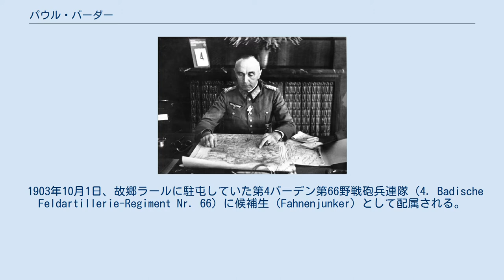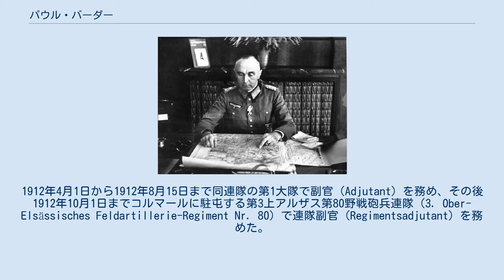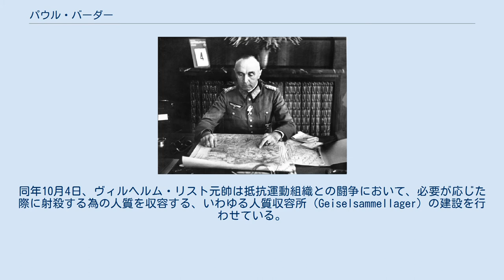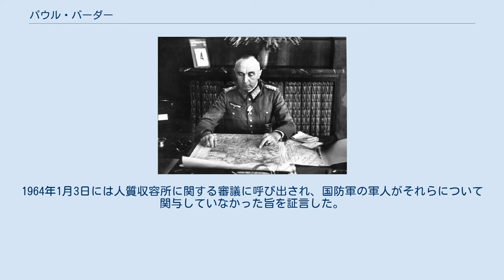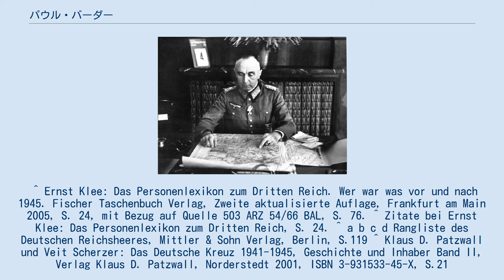パウル・バーダー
パウル・バーダー砲兵大将（1941年夏頃） パウル・バーダー（Paul Bader, 1883年7月20日 - 1971年2月28日）は、ドイツの軍人。
第二次世界大戦中、陸軍の将校として第2歩兵師団（自動車化）の師団長などを務めた。
最終階級は砲兵大将（General der Artillerie）。
 1883年、ラールに生を受ける。
 1903年10月1日、故郷ラールに駐屯していた第4バーデン第66野戦砲兵連隊（4. Badische Feldartillerie-Regiment Nr. 66）に候補生（Fahnenjunker）として配属される。
1905年2月19日には士官候補生（Fähnrich）に昇進し、また1906年5月21日には少尉（Leutnant）に昇進している。
1912年4月1日から1912年8月15日まで同連隊の第1大隊で副官（Adjutant）を務め、その後1912年10月1日までコルマールに駐屯する第3上アルザス第80野戦砲兵連隊（3. Ober-Elsässisches Feldartillerie-Regiment Nr. 80）で連隊副官（Regimentsadjutant）を務めた。
1913年11月20日、中尉（Oberleutnant）に昇進。
 第一次世界大戦中は西部戦線で従軍。
1915年4月18日、大尉（Hauptmann）に昇進。
1915年10月12日から敗戦まで第39野戦砲兵旅団（39. Feldartillerie-Brigade）の副官として勤務した。
 敗戦後も共和国軍に残留し、1933年4月1日から1934年9月30日まで第5砲兵連隊で連隊長を務める。
 第二次世界大戦中、中将（Generalleutnant）に昇進したバーダーは第2歩兵師団（自動車化）の指揮官となり、ポーランド侵攻に参加した。
同師団のポーランドにおける戦歴としては、特にトゥホラ森の戦いが知られる。
その後、同師団はフランス侵攻にも参加した。
 1941年7月、砲兵大将（General der Artillerie）に昇進すると共に、占領地セルビアの軍政長官（Militärbefehlshaber）に就任。
彼はこの職に付いた時、「共産テロリストに対する攻勢闘争の即時開始」（sofortigen Aufnahme des Angriffskampfes gegen die kommunistischen Terrorbanden）を命じている。
同年10月4日、ヴィルヘルム・リスト元帥は抵抗運動組織との闘争において、必要が応じた際に射殺する為の人質を収容する、いわゆる人質収容所（Geiselsammellager）の建設を行わせている。
1943年8月から10月10日まで第21山岳軍団（XXI. Gebirgs-Armeekorps）司令官を務め、以後は待機司令官(Führerreserve)に編入されていた。
1944年3月31日、陸軍を退役する。
 戦後はエメンディンゲンに暮らした。
1964年1月3日には人質収容所に関する審議に呼び出され、国防軍の軍人がそれらについて関与していなかった旨を証言した。
1971年2月28日死去。
 ^ Ernst Klee: Das Personenlexikon zum Dritten Reich. Wer war was vor und nach 1945. Fischer Taschenbuch Verlag, Zweite aktualisierte Auflage, Frankfurt am Main 2005, S. 24, mit Bezug auf Quelle 503 ARZ 54/66 BAL, S. 76. ^ Zitate bei Ernst Klee: Das Personenlexikon zum Dritten Reich, S. 24. ^ a b c d Rangliste des Deutschen Reichsheeres, Mittler & Sohn Verlag, Berlin, S.119 ^ Klaus D. Patzwall und Veit Scherzer: Das Deutsche Kreuz 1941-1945, Geschichte und Inhaber Band II, Verlag Klaus D. Patzwall, Norderstedt 2001, ISBN 3-93...